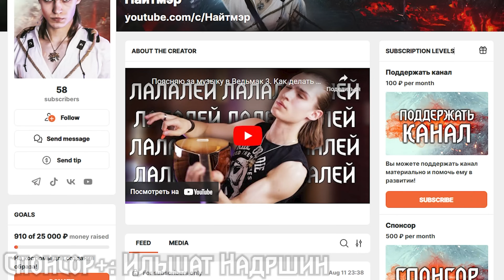Ведьмак 1 спустя 16 лет - почему ему так нужен ремейк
Не так давно был анонсирован Ремейк Ведьмак 1, первой игры величайшей трилогии, продолжившей и завершившей историю Геральта из Ривии. Но почему многие игроки не любят Ведьмак 1 и считают её худшей частью серии? Можно ли играть в неё в 2023 году? Насколько она актуальна? В этом видео мы разберём основные аспекты игры и выясним, нужен ли ей ремейк.

00:00 - Обзор Ведьмак 1
01:45 - Сюжет
03:57 - Атмосфера
04:32 - Музыка
05:14 - Вариативность
05:51 - Графика
06:19 - Боевая система
11:44 - Прокачка и механики
14:46 - Мини-игры
15:19 - Озвучка
19:13 - Нужен ли ремейк Ведьмак 1
20:40 - Итог